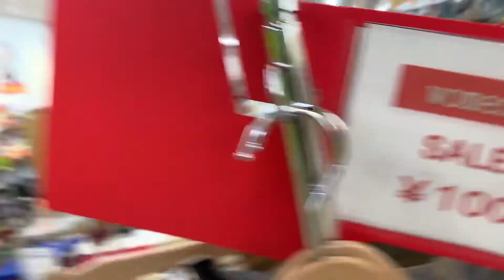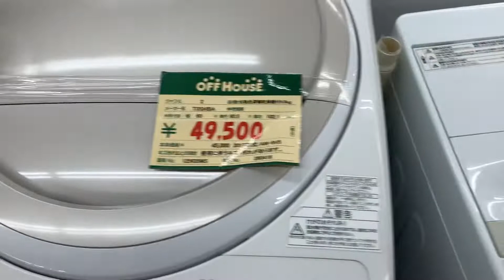The best place to shop in Japan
New Album I put out on my 40th birthday. If you need furniture and don’t want to spend a lot of money. This store has almost everything you would need. You can even sell your stuff.

I’m thinking for the next contest I’ll pick the prize from here

Rg